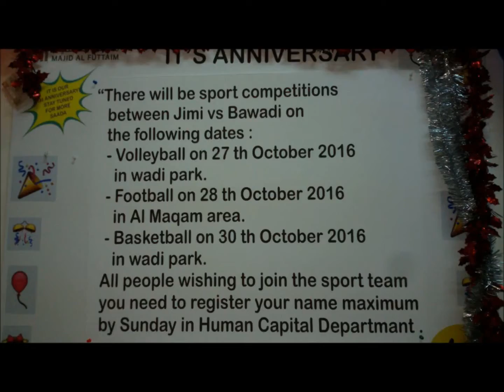21 Anniversary sport Activities C4 AlAin # Saada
Saada, jimi ,jimmy , carrefour